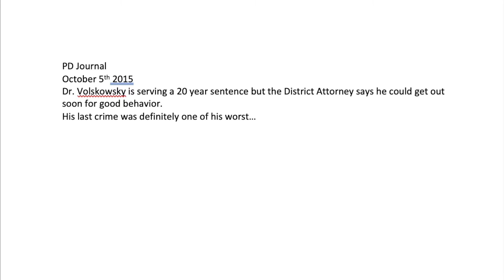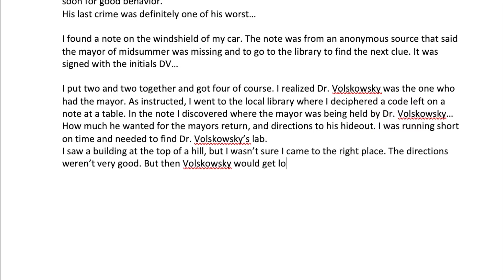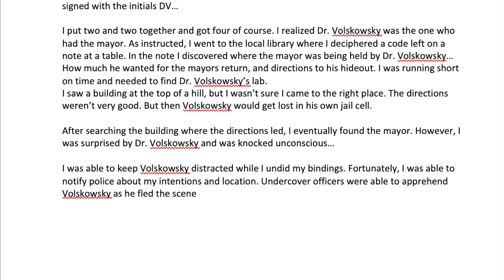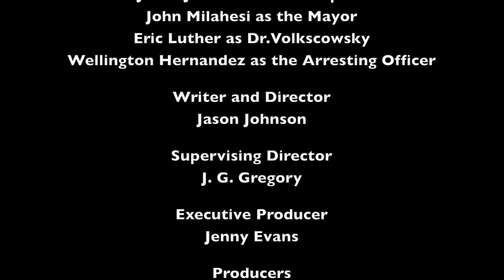The Young Detective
This is the original. The sequel is "The Hacked Hacker". 2019 Short Film. [Rated PG]